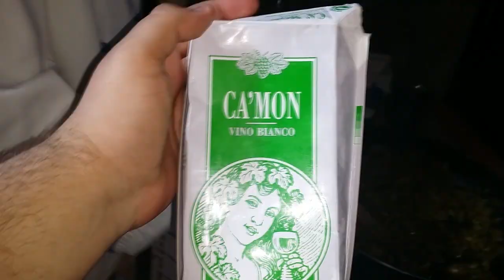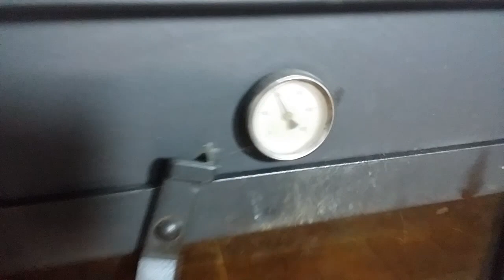LASAGNE CON CREMA DI MENTA - Papà in cucina!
Un altra ricetta MENTOSA stavolta con le LASAGNE!
Contrada Cambuca
A: Grisì (PA)
Cap: 90040